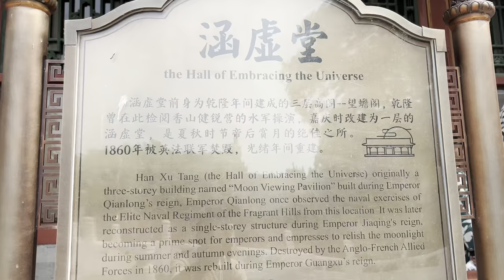THE LAST RULER OF CHINA DYNASTIES STAYED AT THIS PLACE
The Summer Palace in Beijing is a breathtaking blend of natural beauty and ancient architecture, offering serene lakes, lush gardens, and majestic halls.